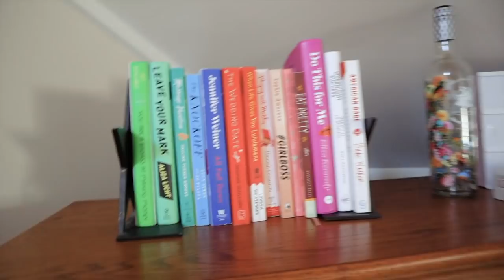SETTING UP MY OFFICE | MOVING VLOG 2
✖bar cart
✖dining room rug
✖champagne bucket

POPULAR THINGS I WEAR / USE

eye cream
self tanner drops

FREE STUFF!
✖ $5 FREE TO YOUR DIGIT SAVINGS ACCOUNT

FREQUENTLY ASKED QUESTIONS:
✖ What year are you? I just graduated in May 2020!